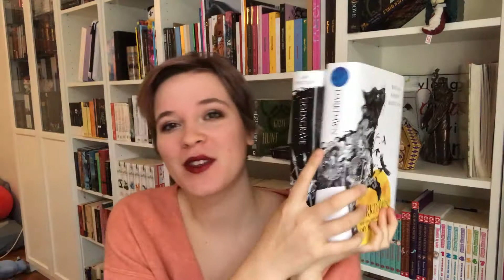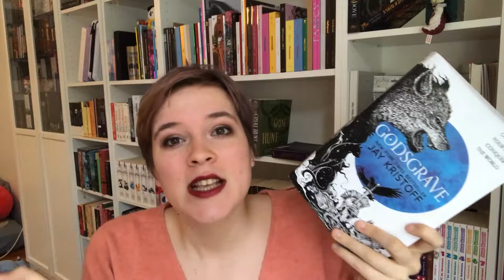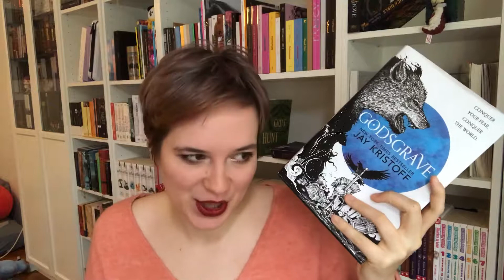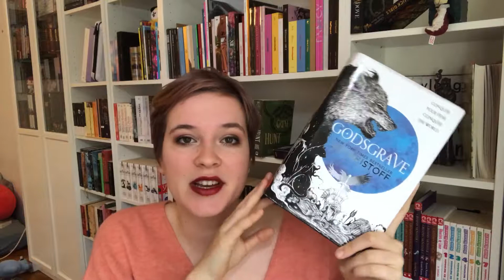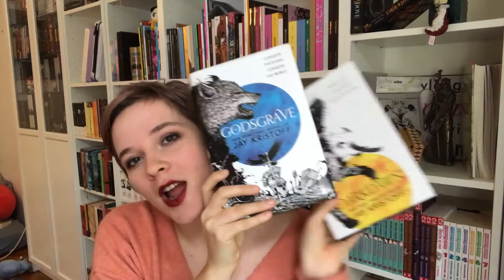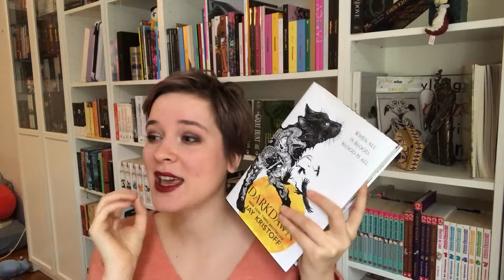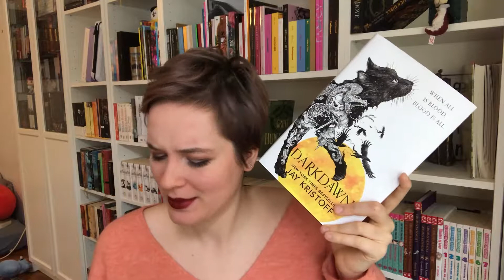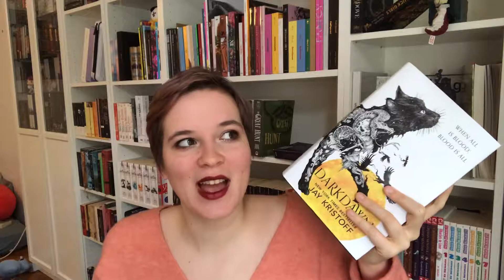Nevernight Series Review and Darkdawn Discussion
Since I reread Nevernight and Godsgrave before I jumped into Darkdawn I thought I'd do a spoiler free review of the whole series before also sharing the many thoughts I have after reading book three :)